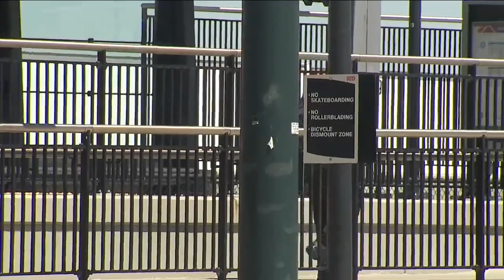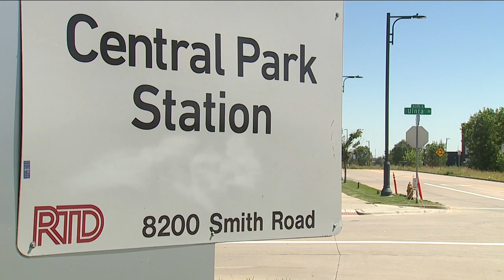Thieves continue to target cars at RTD Park-n-Ride lots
Thieves continue to target Regional Transportation District (RTD) Park-n-Ride lots in the Denver metro area. Break-ins are prevalent, but gas theft appears to be the biggest problem at the moment.